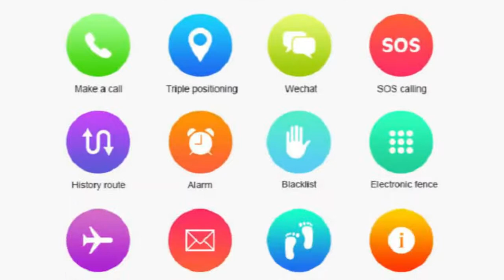Q50 GPS smart Kids children's watch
Q50 GPS smart Kids children's watch SOS call location finder child locator tracker anti-lost monitor baby watch IOS & Android